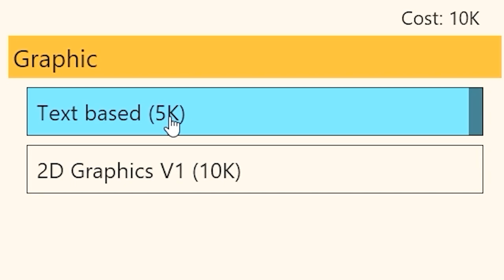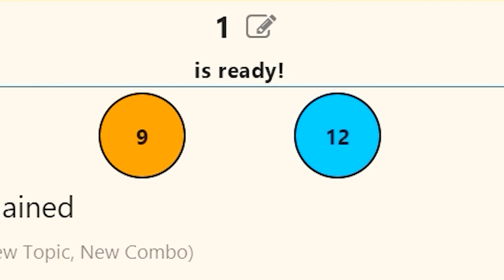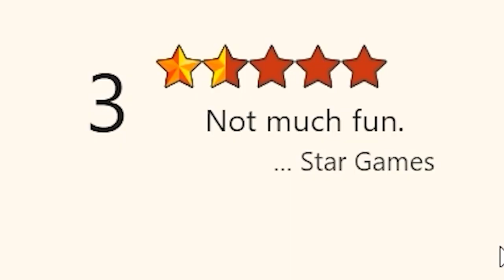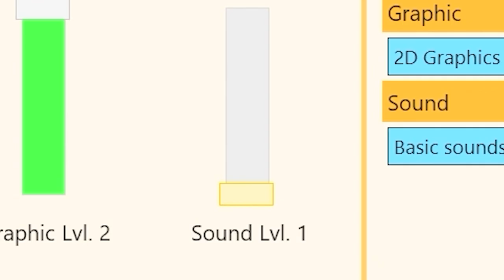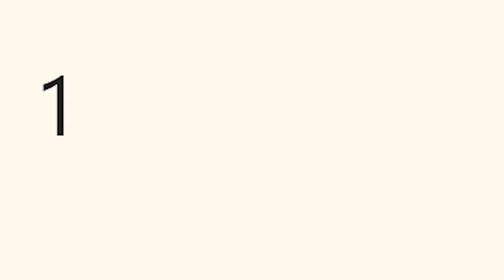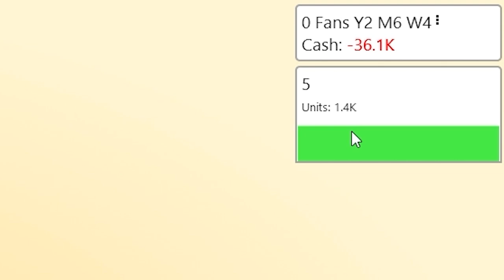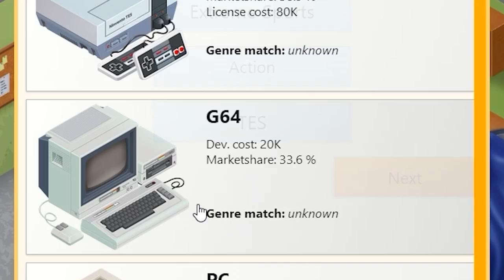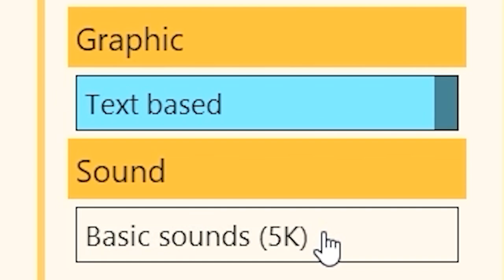I Ruined All Your Favorite Games With Terrible Decisions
I tried to make the most money from the worst games imaginable. The goal is to combine all the right elements to make the perfectly awful game. A real youtuber like me knows exactly how to go bankrupt in the quickest ways possible.